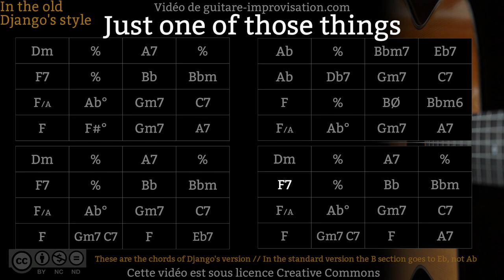Just One Of Those Things (190 bpm) - Gypsy jazz Backing track / Jazz manouche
Those are the chords from both 1947 Django versions of that tune (May 21 and September 22). As mentioned in the video these are not the standard chords : Django prefers to go to Ab instead of Eb on the B section.

Si ce Backing Track de Just one of those things vous a aidé à progresser pensez à soutenir mon travail en vous abonnant à cette chaîne.